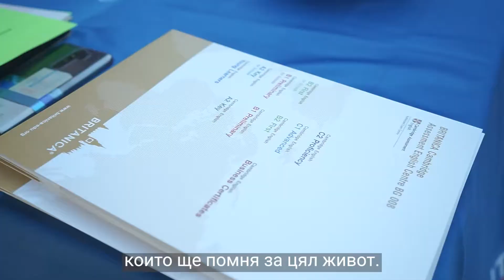Церемония за сертификатите на Cambridge - Варна, 2021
Церемонията на BRITANICA по връчването на сертификатите на Cambridge във Варна по традиция е едно от най-мащабните ни и тържествени събития. И сега, както всяка година през септември, тържеството на сбъднатите цели и мечти се състоя в двора на Археологическия музей. Той бе огласен от музика и се изпълни с щастливите усмивки на деца, родители, преподаватели и членове на екипите на двата ни филиала в морската столица - BRITANICA Севастопол и BRITANICA Чайка.
С това видео ще ви пренесем в празничната атмосфера на събитието, за да усетите колко радост и гордост изпълват сърцата на децата и младежите, с  които разговаряхме, и да се докоснете до емоциите на нашите колеги и гости!